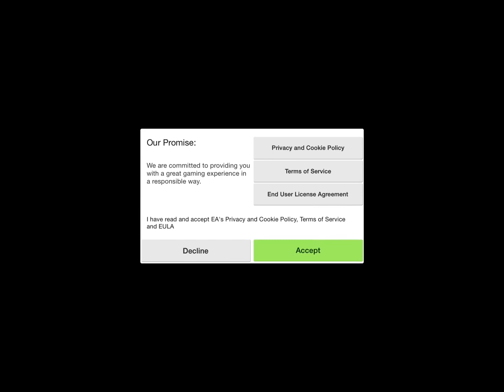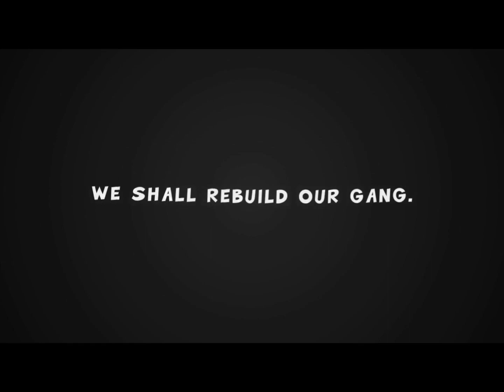Gang of Pirates (By Chillingo) - iOS - iPhone/iPad/iPod Touch Gameplay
Ahoy there! For the best swashbuckling, loot-grabbin' experience an iPhone 4S and newer devices are recommended.

Are you ready to join a gang of swashbuckling pirates, storm beaches, plunder booty, and wreak almighty havoc with your friends? Gang of Pirates is the most social, and most epic game of combat and strategy on the seven seas!

Use strategy and cunning to build an unconquerable stronghold. Build an army of scallywags, scoundrels, seadogs and other swashbucklers to lead into raids against bases belonging to other real players to swipe their treasure! In Gang of Pirates you decide where your units attack in a raid! No more automated battles!

• Turn your private island into an impregnable fortress.
• Team up with your friends to form a notorious pirate gang.
• No more automated combat. Guide your attacking force's every move!
• Battle against players worldwide for loot and notoriety.
• Stunning 3D graphics with amazing visual effects.
• Over 15 buildings, 7 units and 2 special characters to unlock and upgrade.
• Defend your base using cannons, walls, bombs, traps, and more.
• A full single-player campaign with tons of missions to complete.

Gang of Pirates requires a stable Internet connection to play.

Important Consumer Information. This app: Requires acceptance of EA's Privacy & Cookie Policy, TOS and EULA. Collects data through third party ad serving and analytics technology (see Privacy & Cookie Policy for details). Requires a persistent Internet connection (network fees may apply). Contains direct links to the internet and social networking sites intended for an audience over 13. Allows players to communicate via Facebook notifications and gifting. To disable see the settings in-game.

for assistance or inquiries.